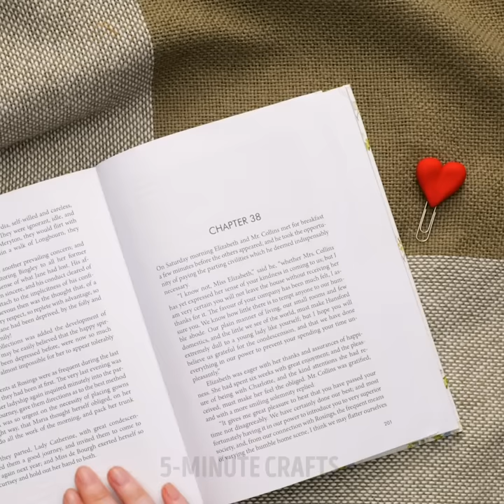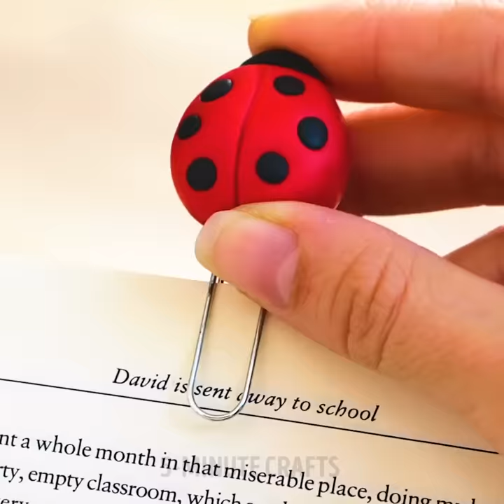32 Most Adorable Polymer Clay Hacks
AMAZING CLAY IDEAS FOR YOU

Hello friends! Today we have a fabulous video prepared for you. We hope you’re ready because you’re about to learn a bunch of really amazing crafts and DIYs with polymer clay. We’ll begin by showing you how to make a beautiful photo frame. In case someone really special to you has a birthday coming soon, this is the most perfect gift to give! Besides that, it’s also super easy to make. Try it out for yourself and see how much fun you’ll have!

After that, you’ll learn how to make a super cute keychain that will help you to always know where your keys are. This DIY will really help you not lose track of them and always have them at hand. Today we’ll also show you a fantastic headphone organizer. You’ll learn how to make it from scratch. Another cool idea we have prepared for you today is the tea bag holder and ice cream cone keychain. Check this video out and let us know which ideas you loved the most!

TIMESTAMPS:

1:38 – Photo frame
4:34 – Cute keychain
9:25 – Headphone organizer
12:12 – Tea bag holder
13:42 – Ice cream cone keychain